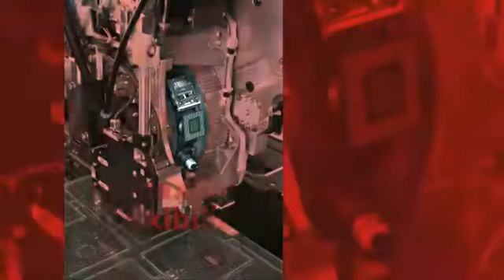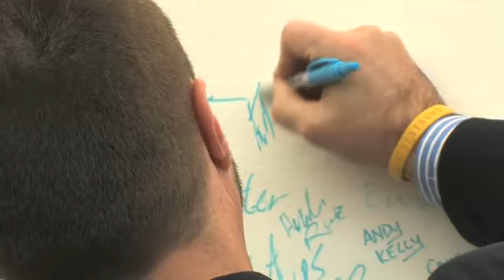Susie McGowen of Erase Poverty chats with Charlie Barnhart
You know I don't think this industry is that good at giving.  So, I was really delighted to see the entire team of Charlie Barnhart and Associates get behind the Erase Poverty project!  In this interview Charlie chats with Erase Poverty's Susie McGowen about the project and the importance of its activities in the USA and overseas.

Filmed at EMSNow's studio at APEX 2012 thanks to the sponsorship of DEK, SIPLACE & Zollner.